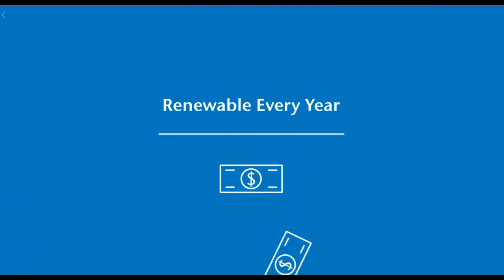Wawanesa Insurance Company & Preferred Insurance Home Equipment Breakdown Coverage Furnace Air Condi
Wawanesa Insurance Company & Preferred Insurance Home Equipment Breakdown Coverage Home Equipment Breakdown. Coverage provides protection for breakdown, malfunction, power surge and failure of typical home equipment such as Electrical Panel, Furnace, Air Conditioning Unit, Appliances, Pumps, Chair Lifts & Elevators, Computer Systems, Home Entertainments Systems, Renewable Energy Systems & More.